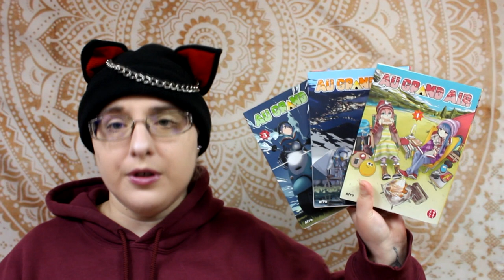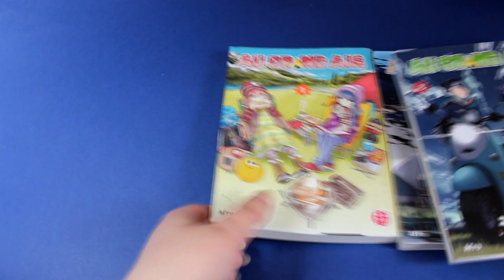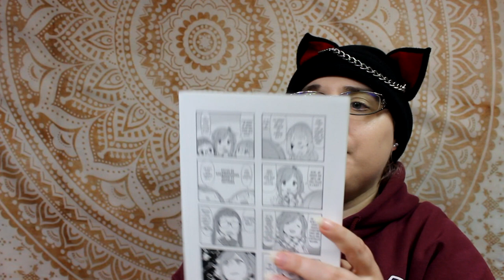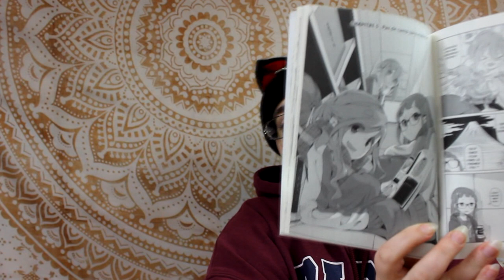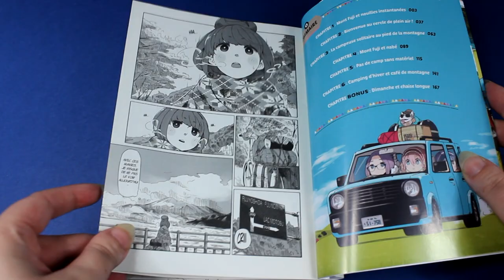[Bilan Lecture] Au Grand Air #1 (éditions nobi-nobi)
Résumé
Quoi de mieux que de camper en bord de lac face au mont Fuji, un bol de nouilles instantanées à la main ? Découvrez le monde du camping en compagnie de Rin, l’amatrice des sorties en solitaire, Nadeshiko, la novice pleine d’enthousiasme, et ses deux amies du club de camping, Chiaki et Aoi.